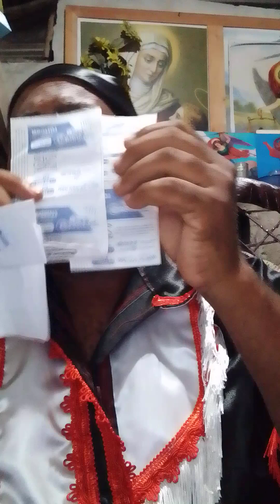NUMERO DE HOY 19 DE JULIO DE 2024 RD LOTERIA#@wendyloteriaindicadadehoy58893#